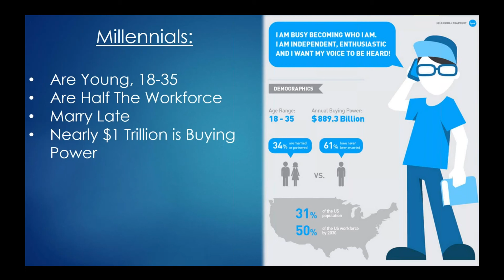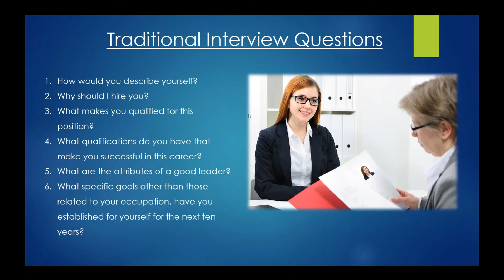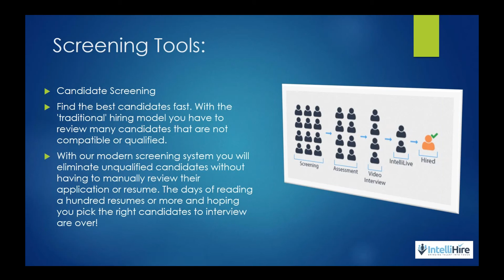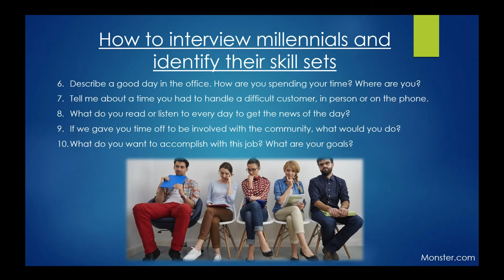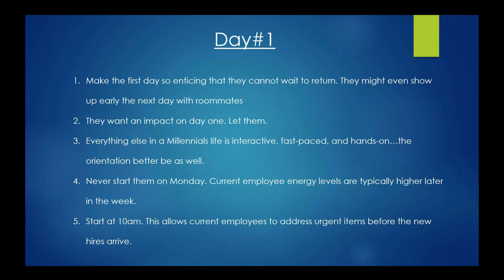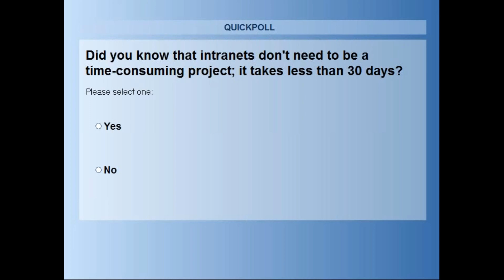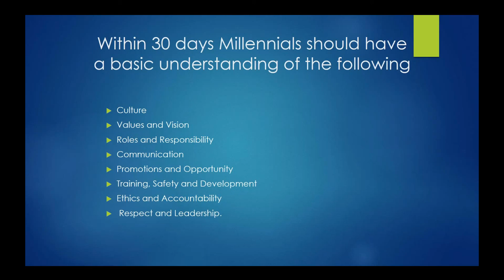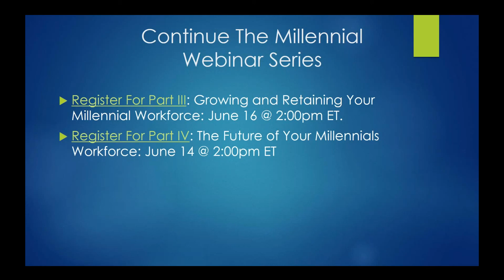How to Set Expectatons and Onboard Your Millennial Workforce